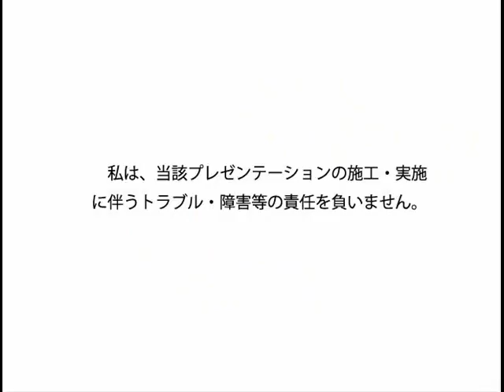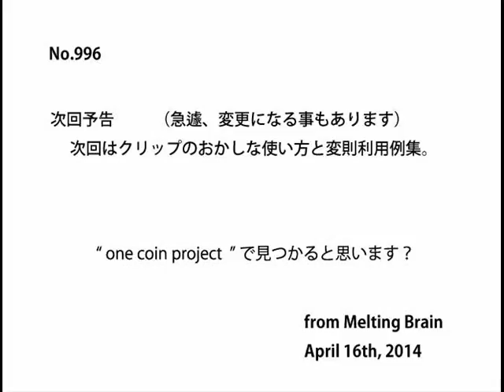One coin project (996)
My "do it yourself "